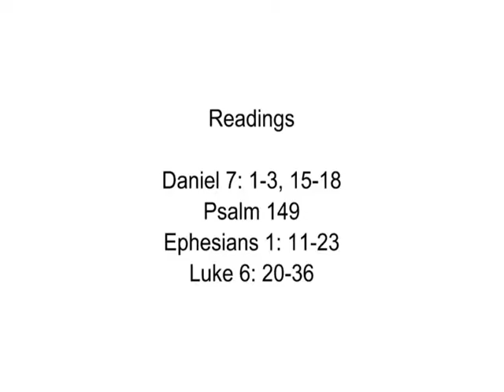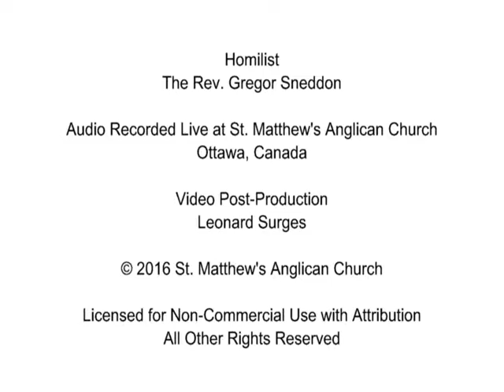2016 11 06 Inheritance (Rev. Gregor Sneddon)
"Inheritance" was delivered by Rev. Gregor Sneddon at the Choral Eucharist on All Saints Day, which was celebrated on the 25th Sunday after Pentecost, November 6, 2016.